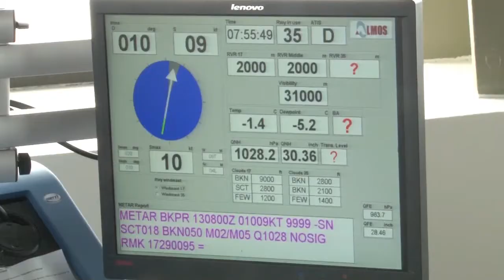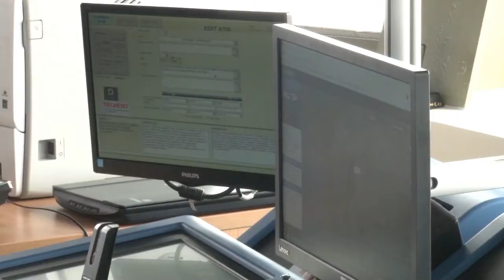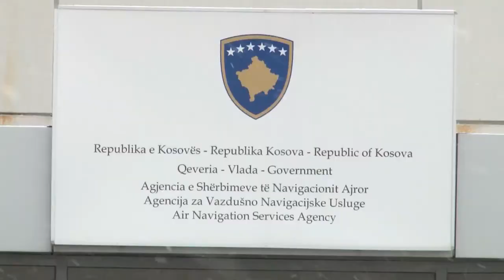GREVA 1 ORESHE NE AEROPORTIN E PRISHTINES 13 02 2019